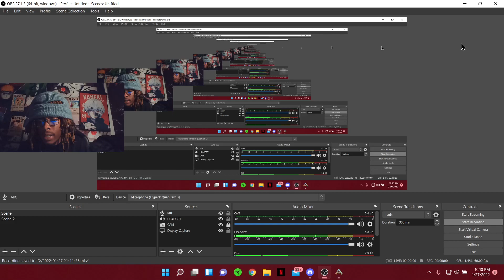ARK - Turn Around